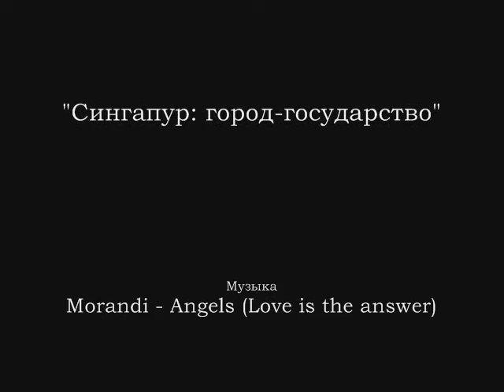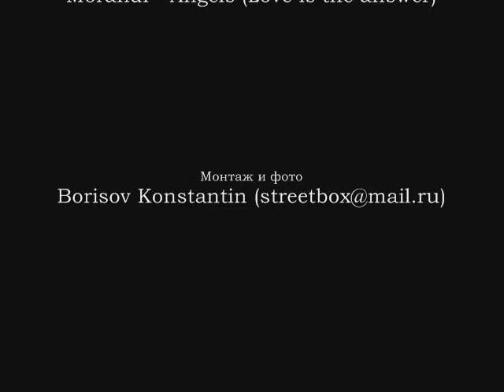Singapore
Сингапур - финансовый центр Азии... Потрясающее место...